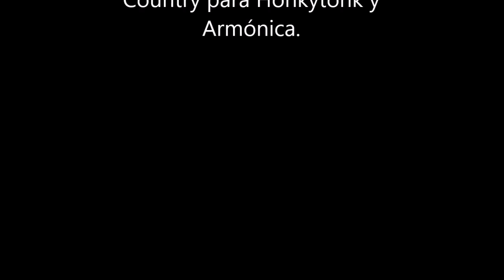Nº 4 Country a dos